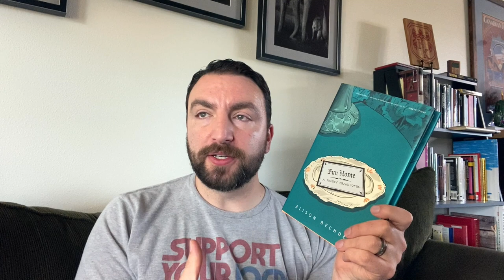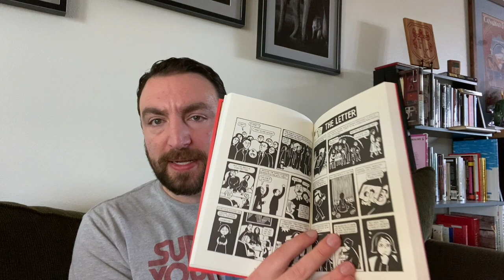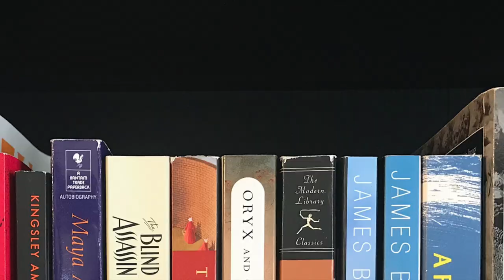Great Nonfiction Book Recommendations for Nonfiction November and Beyond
With NonfictionNovember on the horizon, I thought it would be fun to look at some of my favorite nonfiction books of all time (and some from my TBR), which you can use for inspiration if you need something to read this November or beyond. I tried to keep a mix of history, memoir, narrative nonfiction, graphic memoir, and more so you have lots to choose from. Let me know If you agree and what you think are the best nonfiction books of all time.

Overground Railroad: The Green Book and the Roots of Black Travel in America, Candacy Taylor
The Five: The Untold Lives of the Women Killed by Jack the Ripper, Hallie Rubenhold
Hidden Valley Road: Inside the Mind of an American Family, Robert Kolker
The Soul of an Octopus: A Surprising Exploration Into the Wonder of Consciousness, Sy Montgomery
The Worst Hard Time: The Untold Story of Those Who Survived the Great American Dust Bowl, Timothy Egan
Pictures at a Revolution: Five Movies and the Birth of the New Hollywood, Mark Harris
Confederates in the Attic: Dispatches from the Unfinished Civil War, Tony Horwitz

The Warmth of Other Suns: The Epic Story of America's Great Migration, Isabel Wilkerson
The Day the World Came to Town: 9/11 in Gander, Newfoundland, Jim DeFede
Competing with Idiots: Herman and Joe Mankiewicz, a Dual Portrait, Nick Davis
The Devil’s Candy: The Anatomy of a Hollywood Fiasco, Julia Salamon
The Deviant’s War: The Homosexual vs. the United States of America, Eric Cervini